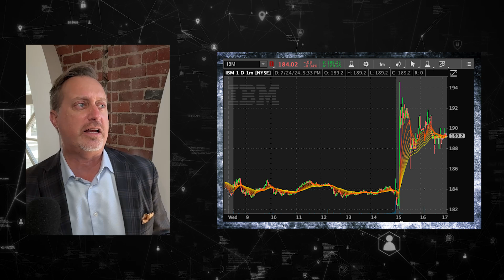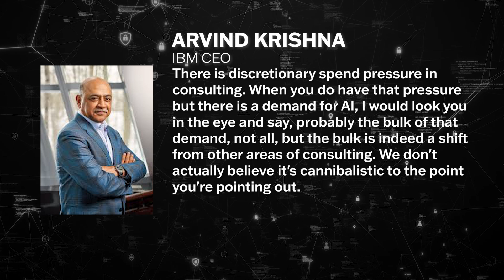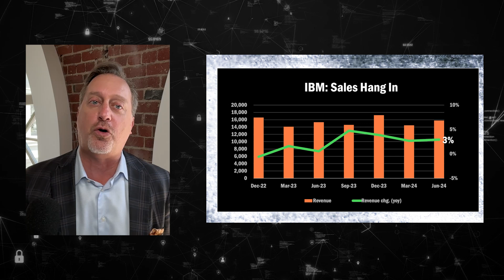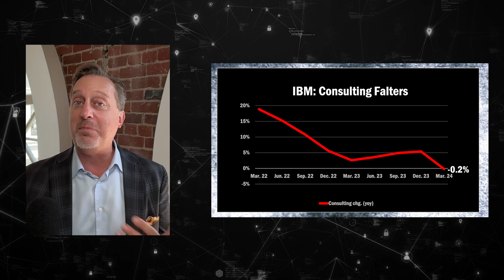Drill Down Earnings, Ep. 153: IBM Q2 earnings essentials ($IBM)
Instant analysis of IBM ($IBM) Q2 earnings.